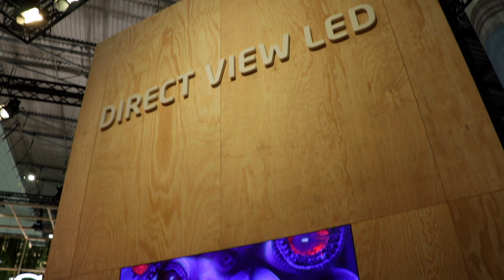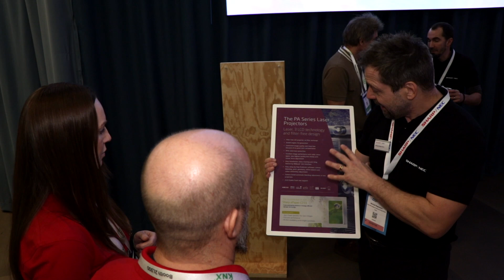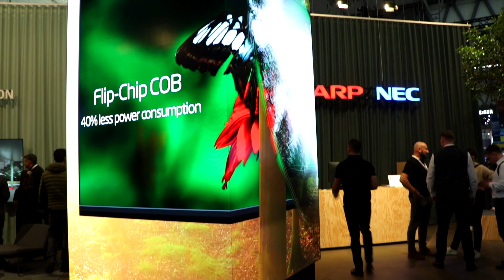SHARP NEC en ISE 2024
José Luis Díaz, Channel Account Manager en Sharp NEC Display Solutions Europe, presenta en esta videoentrevista en Integrated Systems Europe (ISE 2024)  la nueva oferta de soluciones y servicios audiovisuales profesionales enfocada en mejorar la comunicación visual en todo tipo de espacios garantizando la mayor eficiencia energética. Bajo el enfoque “Towards Tomorrow (Hacia el mañana)”, la compañía ha mostrado sus novedades en proyectores, pantallas para entornos de trabajo de colaboración híbrida y soluciones de cartelería digital para comercio minorista, centros de control y transporte, educación y ocio.